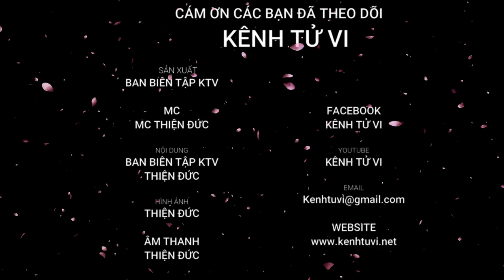Tuổi Tuất tháng 9 âm lịch 2024 – Tháng mới hung cát khó lường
Những người tuổi Tuất khi bước sang tháng 9 của năm 2024 Giáp Thìn được dự báo  có nhiều điều khó lường, là hung hay cát vẫn khó nhìn rõ. Tùy thuộc vào hành động và suy nghĩ của bạn, mà vận trình sẽ có những sự thay đổi trong từng hoàn cảnh nhất định.

Về vận thế sự nghiệp, tuy tình hình hiện tại vẫn đang tương đối ổn định nhưng bạn vẫn cần tiếp tục nỗ lực để nâng cao khả năng đương đầu với những thử thách trong tương lai‌. Vẫn có những hung tinh rình rập sẵn sàng cướp đoạt mọi thứ của bạn bất cứ lúc nào khi cơ hội và thách thức cùng song hành.

Tài lộc trong tháng tăng giảm không cố định, thị trường nhiều biến động nên không lợi cho đầu tư. Bản mệnh cần quản chặt túi tiền, tránh bị thất thoát ra ngoài. Đặc biệt là không nên dễ dãi cho vay mượn lung tung kẻo mất tiền chứ khó lấy lại.

Chuyện tình cảm dù hiện tại không xuất hiện biến cố lớn, vẫn duy trì mức bình ổn nhưng cũng càng có xu hướng phai nhạt, cần dành thời gian để hâm nóng tình yêu mới không dẫn đến những điều đáng tiếc. Người độc thân nên tăng cường giao lưu, kết bạn mới mong nhanh chóng tìm được một nửa phù hợp.

Vậy thì tử vi chi tiết của tuổi Tuất trong tháng 9 âm lịch sẽ như thế nào. Ngày hôm nay xin kính mời quý anh chị và các bạn hãy cùng Kênh Tử Vi tìm hiểu trong video dưới đây nhé